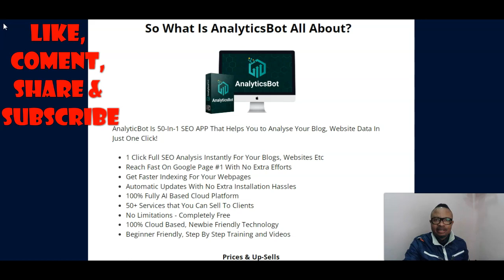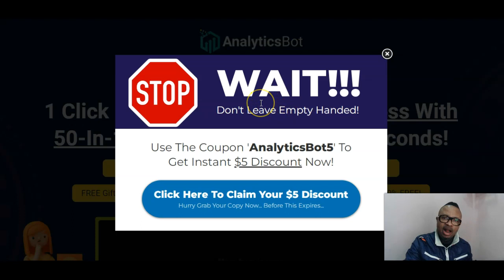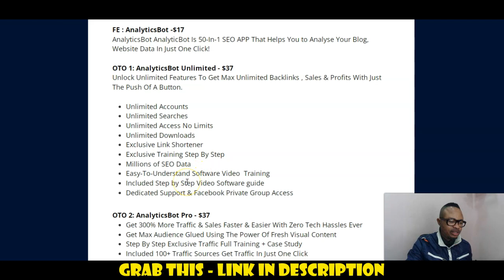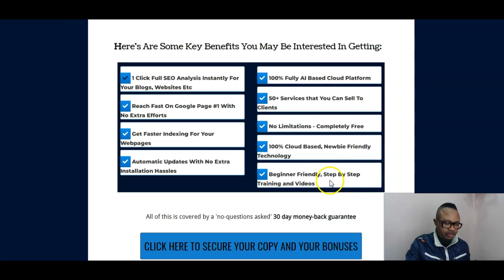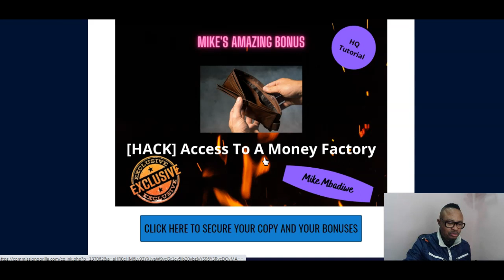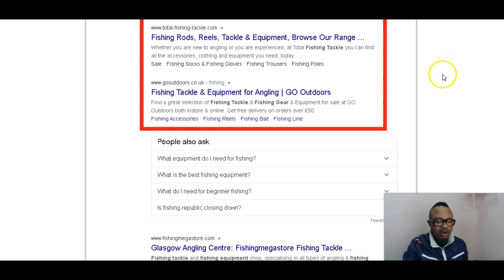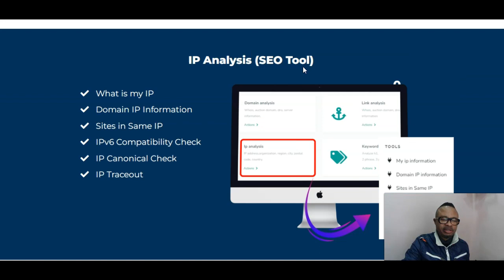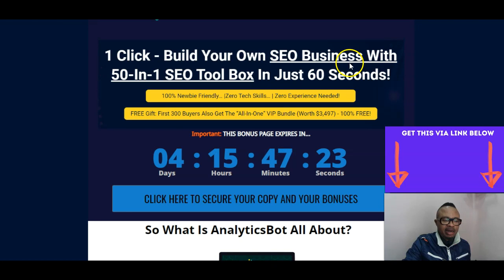How to Rank Your Website on Google | Best SEO Tools To Rank In Google | AnalyticsBot Review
Today we will show you how to do SEO (Search Engine Optimization) Websites. You can make money using an SEO App that helps optimize the website. You can save money by practicing a few simple steps. You can get a complete idea about this app by watching this video of mine. See you with a new video. Stay healthy and safe so far.

Hope you guys will enjoy this video and hope you all will give this a big thumbs up👍🏾

A Must See FREE Training Webinar || How To Make $10K Monthly.

TIMESTAMPS:
00:00- AnalyticsBot Review
03:16- AnalyticsBot FE & OTO Prices
06:12- My Amazing Bonuses For You
08:50- AnalyticsBot Software In Action
09:55- AnalyticsBot Sale Page Review
13:30- AnalyticsBot Review Outro